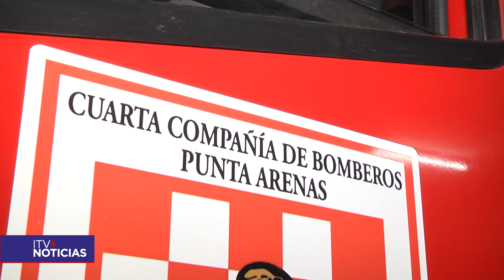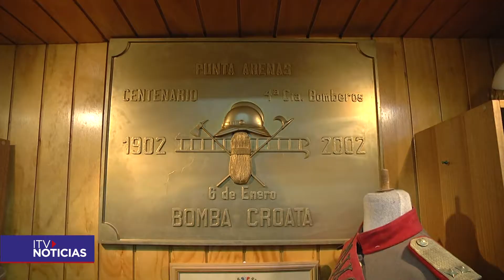Bomba Croata cumplió 120 años de historia